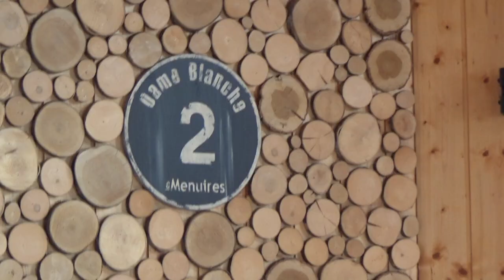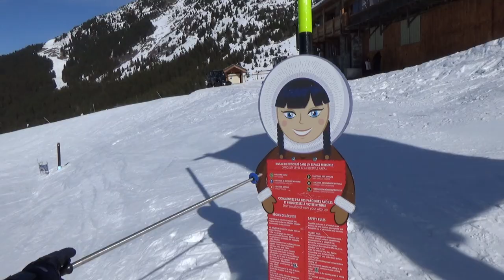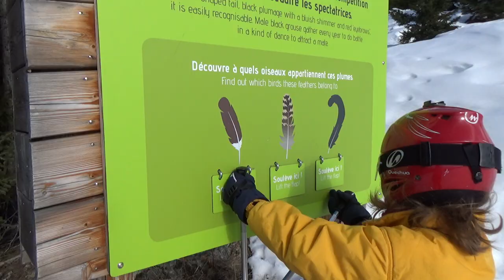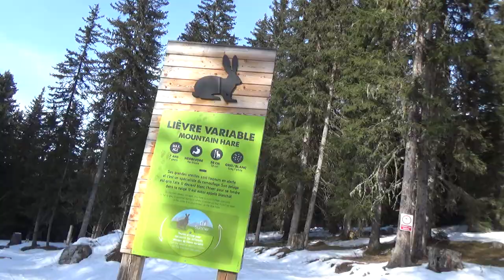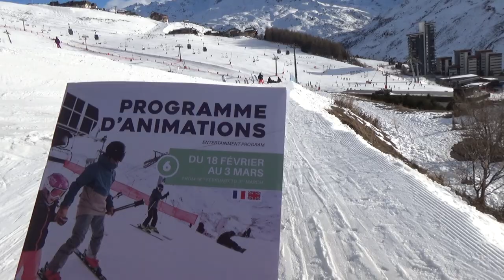24H AVEC NOUS à la Montagne ! + de Peur que de Mal !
Hello à tous ! On vous propose de passer 24 heures avec nous à la montagne, sur les skis mais pas que ! Attention sol glissant (la neige ça glisse) alors chutes impressionnantes en perspective mais plus de peur que de mal pour Kalys et Athéna et le papa :) D'autres surprises après la journée de skis également durant cette vidéo et on remercie l'Office de Tourisme des Ménuires pour leur accueil.

C'est parti pour 24H AVEC NOUS à la Montagne ! + de Peur que de Mal !

❤️ Notre Shop pour trouver nos produits mais aussi les produits vus dans nos vidéos